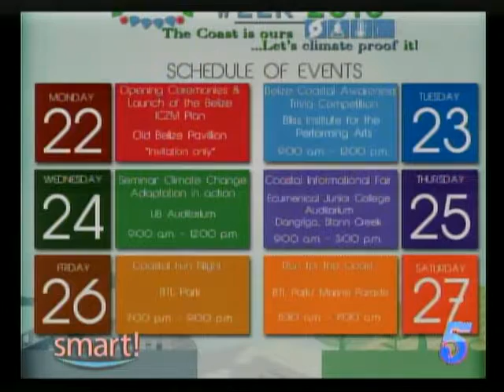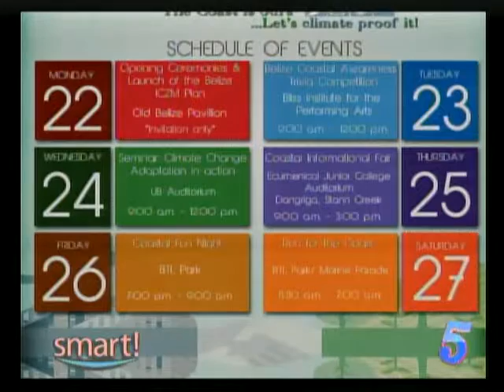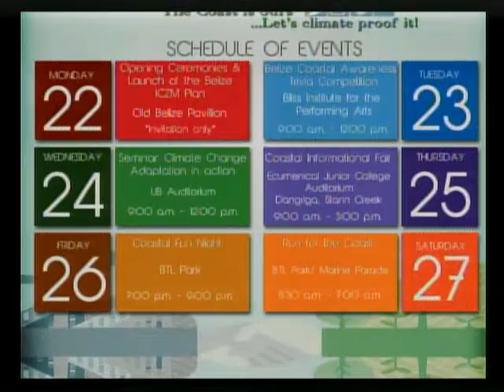Representatives of CZMAI on Coastal Awareness Week